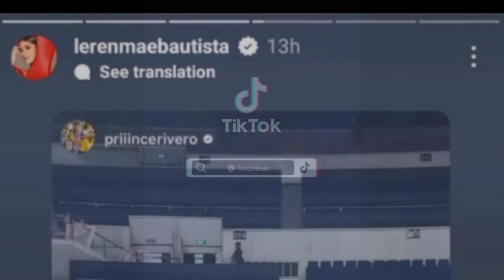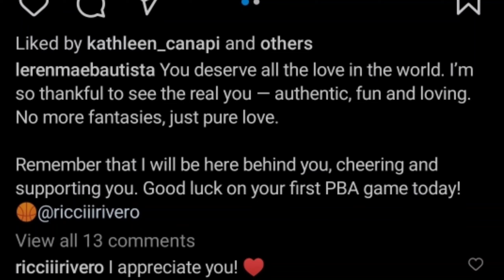RICCI RIVERO, inasar si ANDREA BRILLANTES?! SI LEREN NA RAW ANG MAGLALABA SA KANYA!!